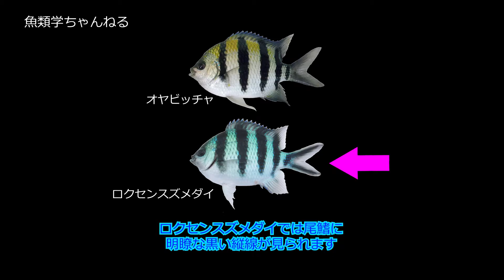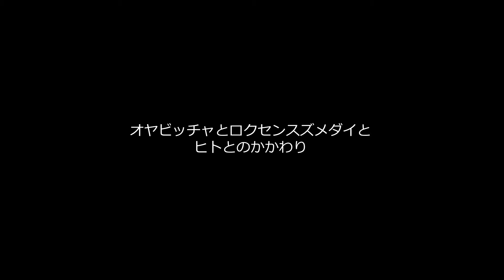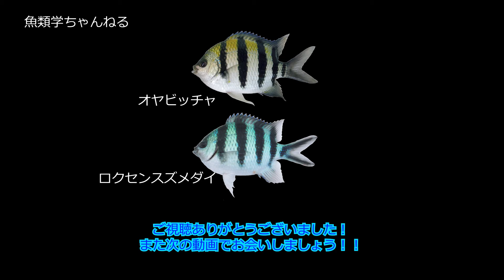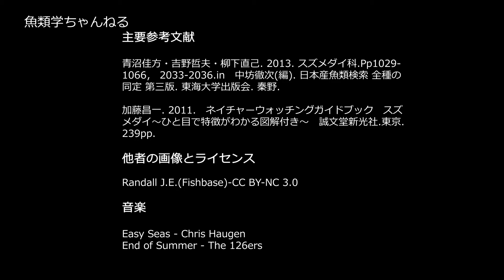魚の見分け方016.オヤビッチャとロクセンスズメダイの見分け方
オヤビッチャとロクセンスズメダイはどちらもスズメダイ科・オヤビッチャ属の魚です。体に黒い横帯が数本ありよく似ていますが、尾の部分の模様が異なっています。